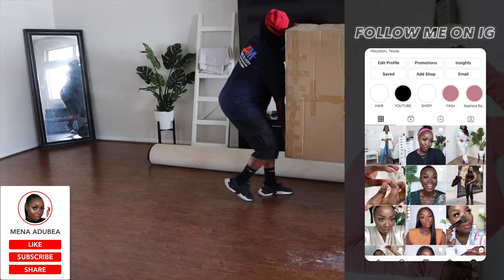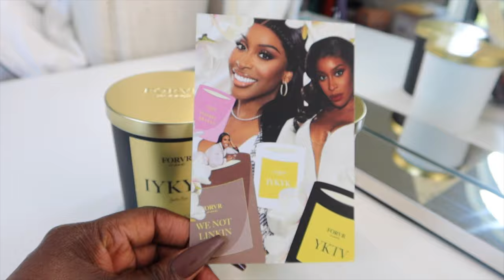Weekly Vlog 25: NEW COUCH HOMETHREADS COMMIX, FORVRMOOD CANDLE CLUB, FILMING BTS... | Mena Adubea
⇢ Homethreads Commix 8-Piece Couch (white)
⇢ Kenzo Flowers Fragrance
⇢ Portable Charger
⇢ Lume Natural Deodorant

⇢ Pink Toiletry Bag
⇢ Sapo Body Sponge:
⇢ Vanilla Sugar Free Syrup
⇢ Keurig Coffe/Lattel/Capuccino Maker
⇢ Clear Insulated Glass Mugs

⇢ Sephora Razors
⇢ Hair Towel
⇢ Lighted Bathroom Mirror
⇢ Cocokind Oil to Milk Cleanser
⇢ Curly Wig - 150% 4x4 24 in

Mena Adubea
2918 W Grand Pkwy N 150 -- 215

1 Peter 3: 3 - 4